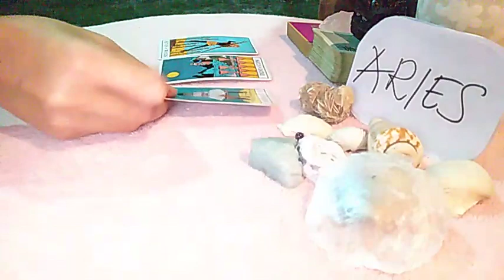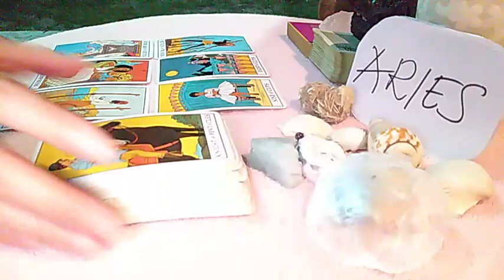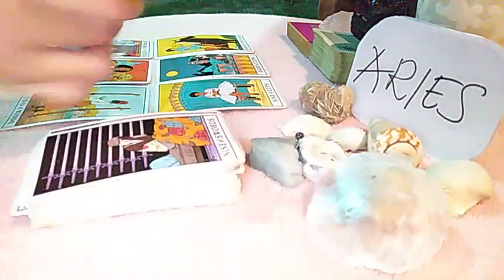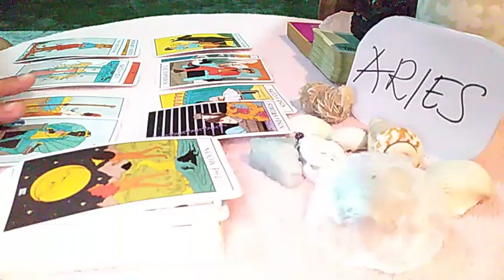ARIES 🖤 THIS IS WHAT'S GOING ON BETWEEN YOUR PERSON AND 3RD PARTY 🖤 MAY 2021 LOVE MONEY TAROT GUIDE